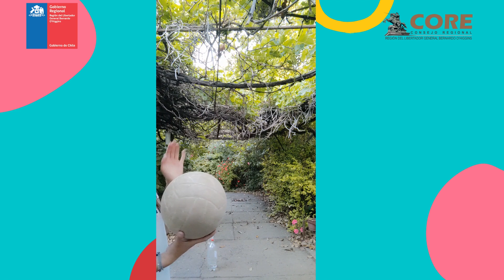CLASE N°38 DEPORTE ADAPTADO/ ELIZABETH ZÚÑIGA FELIÚ